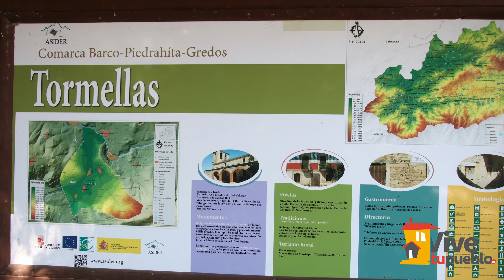Tormellas y Navamures (Ávila)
🚩 Tormellas y su anejo Navamures suman 3️⃣7️⃣ habitantes.
🔗 Todo lo que necesitas saber (qué hacer, dónde dormir o comer, datos de interés, etc)
↔ Próximos al Barco de Ávila junto al Río Tormes y la Sierra de Gredos.🗻
Atraviesa el término, la Garganta de los Caballeros, con un bonito puente de piedra.
⛪ Iglesia Nuestra Señora de la Asunción en Tormellas y ⛪ Ermita de San Juan Bautista en Navamures.